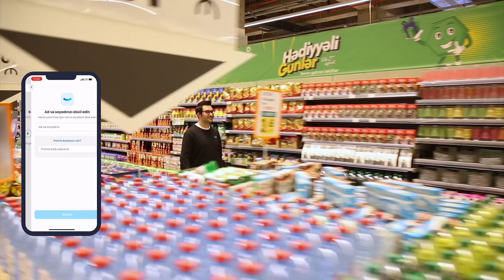Seamless Payments at Bravo: SmilePay, a facial recognition payment for retail stores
The future is happening soon. With SmilePay, it will be a breeze-like experience at grocery stores to pay and complete the check-out.